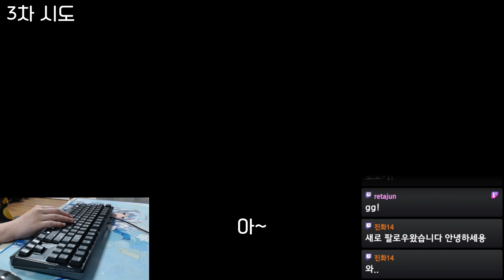물불춤 11스테이지, 생각보다 꽤 어렵습니다｜A Dance of Fire and Ice